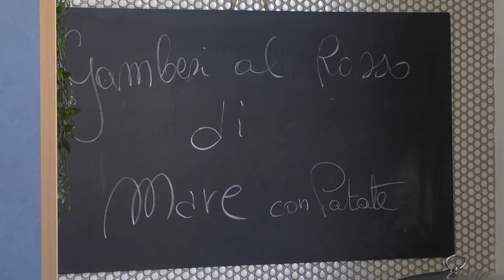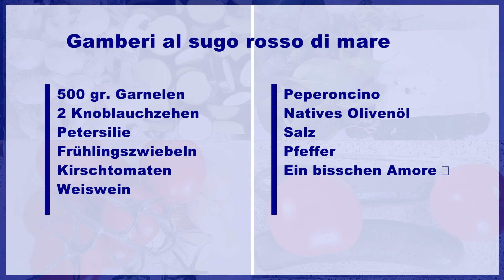"Ich kochen - Du essen" – Gamberi al sugo rosso di mare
Gamberi al sugo rosso di mare

ZUTATEN (für 4 Personen):
500 g Garnelen
2 Knoblauchzehen
Petersilie
Frühlingszwiebeln
Kirschtomaten
Weißwein
Peperoncino
natives Olivenöl
Salz
Pfeffer
ein bisschen Amore